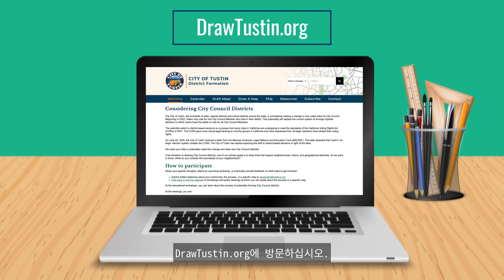Tustin is Considering Shift to City Council Districts - Subtitles in Korean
도시의 미래를 만들어나가는 것을 돕고 싶으십니까? 터스틴 시는 시의회 지역구로의 전환을 고려하고 있습니다. 그리고 이 변화를 만들어내기 위해 여러분의 도움이 필요합니다. 터스틴 시가 시의회 지역구로 전환해야 할까요 새로운 지역구 경계선은 터스틴 시의회에서 여러분과 여러분의 커뮤니티를 대표하는 사람을 결정합니다. 터스틴 시의 주민으로서, 여러분은 이 과정에 참여하도록 초대받았습니다. 여러분은 특정한 동네와 지역사회에 대한 생각을 공유하실 수 있고, 심지어 새로운 지역구 제안을 제출하실 수도 있습니다. 터스틴시는 현재 모든 사람들이 들을 수 있도록 공개 회의를 열고 커뮤니티의 의견을 모으고 있습니다. 배경 정보, 지도 그리기 도구, 그리고 기타 참여 기회를 찾아보려면 DrawTustin.org에 방문하십시오.